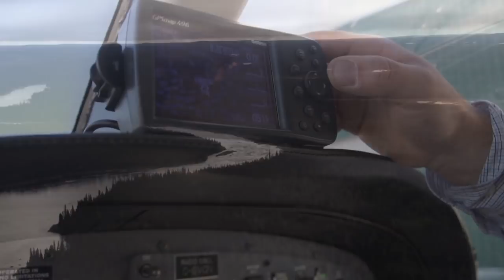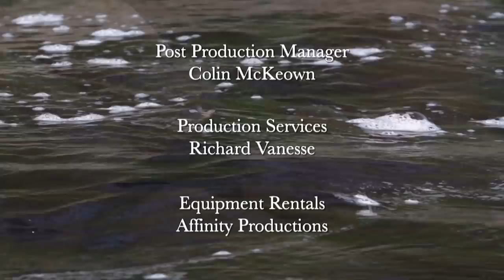Epic Dry Fly Salmon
The St. Lewis River in Labrador is considered one of the top producing systems for Atlantic Salmon. Best of all, it is all topwater fishing! The St. Lewis River Lodge is also considered the premier fishing lodge in eastern Canada and among the top angling destinations in the world. In this special video, we join host Colin McKeown as he is guided by lodge owner Chris Verbiski to learn about this incredible salmon river!